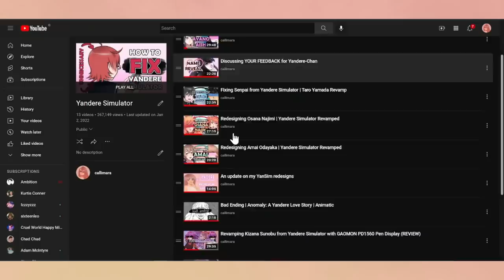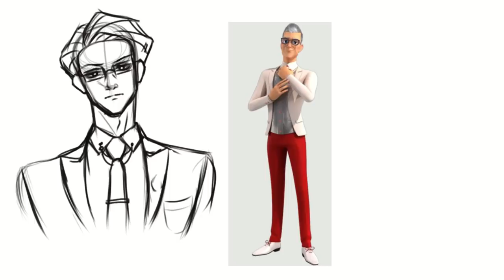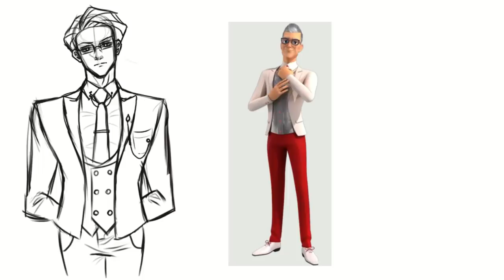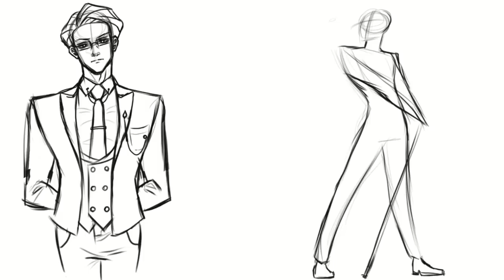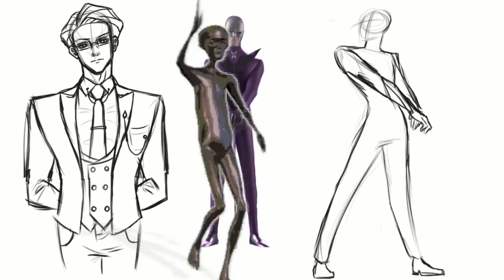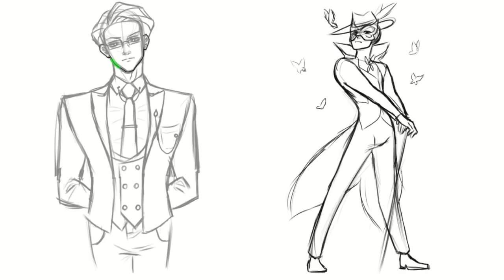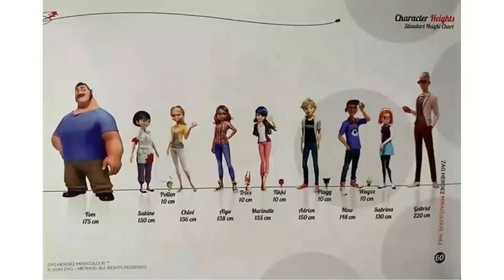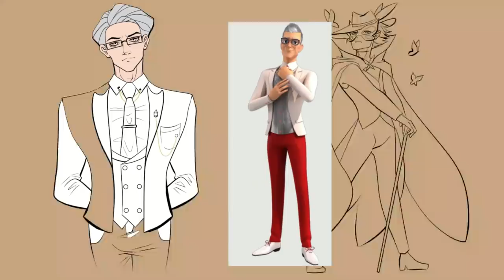Gabriel Agreste | Rewrite and Redesign | Miraculous Ladybug | PART 4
00:00 Intro
01:36 The Failure of Gabriel Agreste
11:20 Design Revision
20:25 Writing Revision
26:20 Hawk Moth
41:06 End Card & Fanart

【 Ｗｅｂｃｏｍｉｃ】

【Ｓｏｃｉａｌ　Ｍｅｄｉａ】

【Ｃｒｅｄｉｔｓ】

▶ GEMN Chill Out & Lofi Music | Chill Lo-fi Hip-Hop Beats FREE by Lofi Hip Hop Chillhop Music Mix